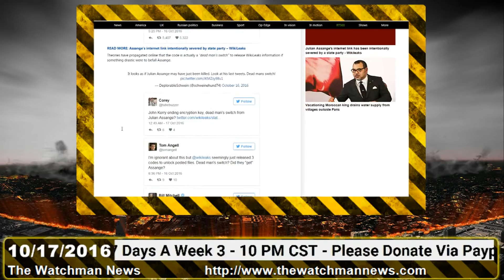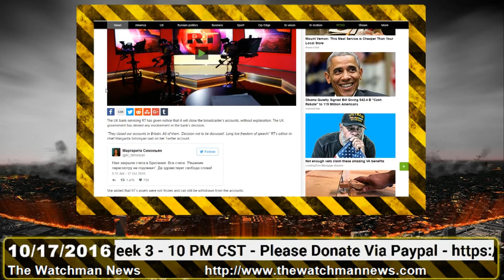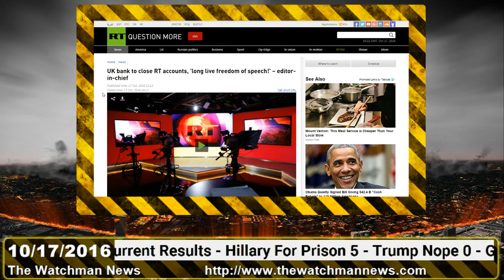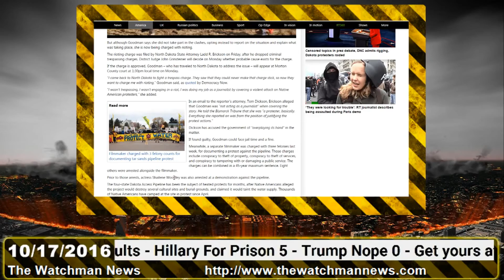The Watchman News 10/17/2016 ***ALERT*** Julian Assange - RT News - War On Journalism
Report Links